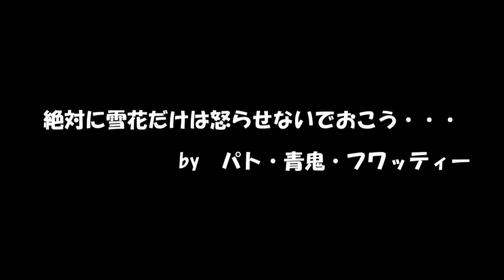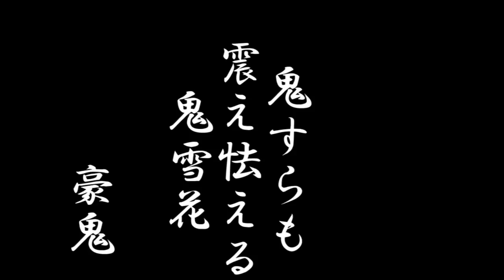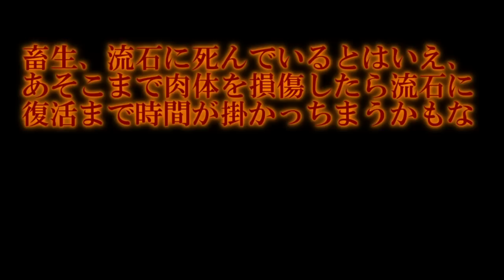パトパト物語Cパート集！前半【第三章篇】